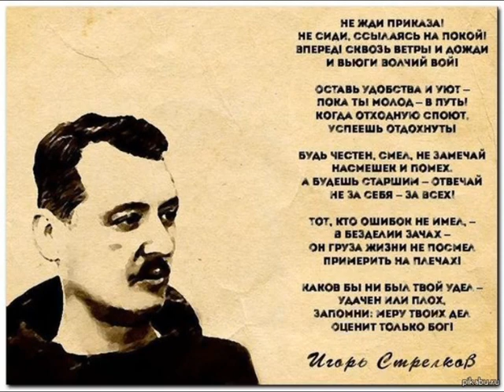Igor Strelkov...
ГЕРОЙ НАШЕГО ВРЕМЕНИ - ИГОРЬ ИВАНОВИЧ СТРЕЛКОВ
Надо понять, роль ИГОРЯ ИВАНОВИЧА СТРЕЛКОВА фундаментальна. Это тип русского идеалиста, консерватора, настоящего патриота, воина-героя, который уничтожил бездну между принципами и действиями, а эта бездна - парализующий бич нашего патриотизма.
     И вот появляется ИГОРЬ СТРЕЛКОВ. Русский. Строгий. Наивный и застенчивый. Идеалист. С принципами. В мирной жизни, наверняка, не затребованный и несколько неловкий. И идет на передовую Народной Войны. Идет сам. Тем самым он разрывает оковы бессилия, марево страха, угнетенность и депрессивность неспособности перевести идеалы в действие. Если бы он остановился в Крыму или был бы убит в первые дни обороны Славянска, мы бы о нем не знали. И тогда пали прекрасные люди, тоже герои, как и он, тоже русские, разорвавшие оковы морока. И некоторые были моими друзьями. Но Стрелков выстоял и создал армию. И стал центром нашей надежды, нашей воли, нашего преображения. Все остальные не менее хороши, мужественны, и слегка нелепы как все русские, но Стрелков затронул что-то в нашей душе, в нашем национальном чувстве. И на него низвергся русский миф, наша жажда героя-воина.
       Ненависть к ИГОРЮ СТРЕЛКОВУ - это ненависть враждебной нам расы, не в биологическом смысле, а в духовном. Расы технологов, мошенников, чиновников, манипуляторов, торговцев. Вернер Зомбарт говорил, что есть два типа людей - раса торговцев и раса героев. Европа Нового времени - это результат победы расы торговцев (капитализм) над расой героев (ДУХОВНОЙ). Игорь Стрелков - это русский дух, наша реальность. Потому что само Православие не может быть "современным", это будет пародия, симулякр. Оно может быть либо Античным, либо Средневековым. "Современность" - это вотчина антихриста. Поэтому ИГОРЬ Стрелков из бывшего. Но не того бывшего, что прошло и все, а то, что было по-настоящему и есть до сих пор, как ядро наших душ, как тайный центр русского самосознания.
Спаси тебя Христос, ИГОРЬ
Александр Дугин